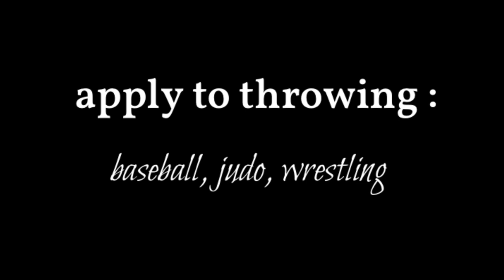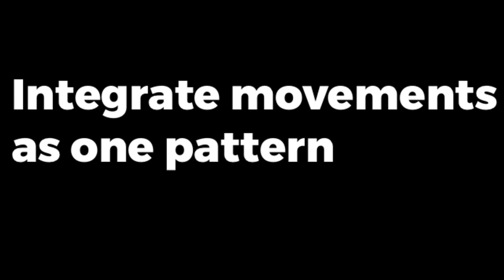Macebell Principle : The Secret of Heavy Macebell Lifters in India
▶소마앤바디 스토어
* 영상 속 제품 구매, 관련 교육 등록, 각종 이벤트 참여까지 모두 여기서 :)